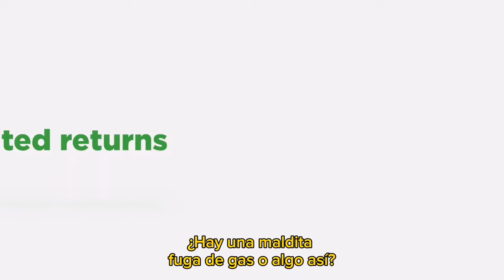Tráiler | Ted: La serie | Subtitulado en español 2024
Título: Ted: La serie

Sinopsis: Ambientada en 1993, tras la secuencia inicial de la primera película, la serie narra los primeros años de vida de un osito de peluche sensible llamado Ted, que vive con John Bennett y su familia en Massachusetts. Además de John y Ted, en la casa de los Bennett viven Matty, el padre de John, Susan, su madre, y su prima Blaire, que vive con ellos mientras asiste a una universidad cercana.

Estreno: 11/01/2024